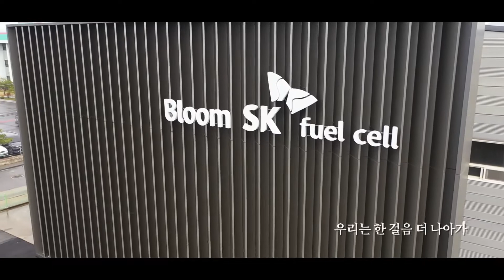한국의 멋을 담은 구미 금오산의 푸르름 🌄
우리가 아껴야 할 지구의 모습, EARTH CINEMA🌏

낙동강 중류에 위치해 구미를 대표하는 산 중 하나인 금오산은
푸르른 산세와 한국의 멋을 함께 담아내며
우리 곁에 맑게 빛나고 있습니다.

그리고 이 아름다운 구미에서
SK에코플랜트와 블룸에너지는 SOEC(고체산화물 수전해기)를 통한
친환경 수소 생산 실증에 성공했죠.

친환경 에너지 시대를 선도하고
지속가능한 지구를 만들기 위한
SK에코플랜트의 노력은 계속됩니다.